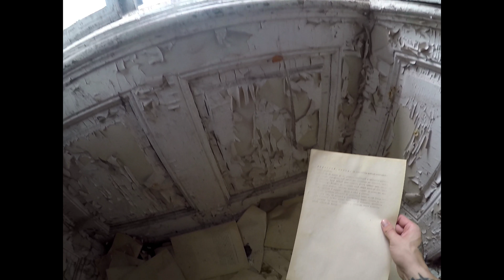Opustené miesto - Psychiatria Bytčica - Žilina - Lôžková časť - Urbex dokument Slovensko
Pozrite si spolu so mnou a mojími priateľmi Opustené miesto - Psychiatria Bytčica - Žilina - Lôžková časť - Urbex dokument Slovensko